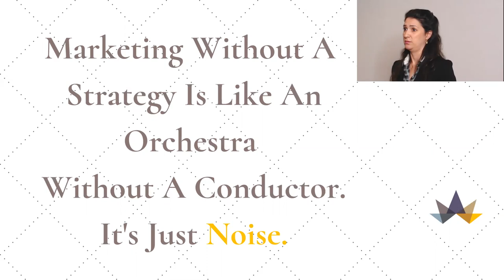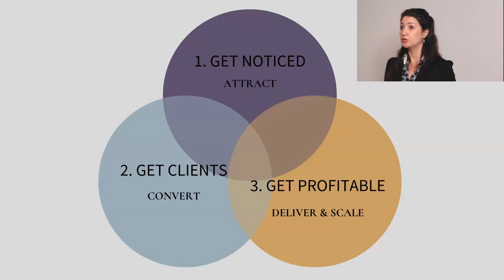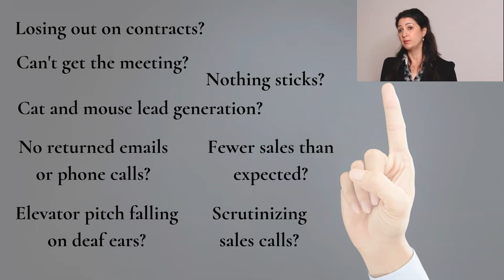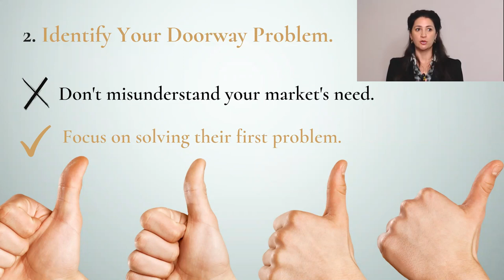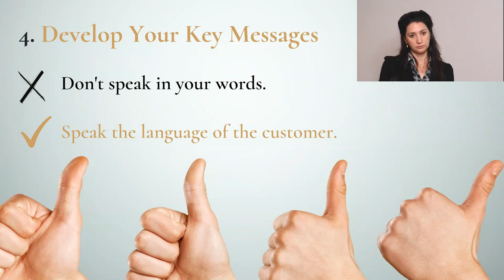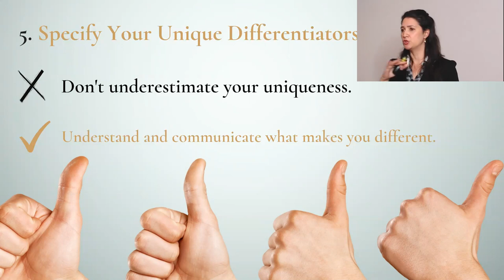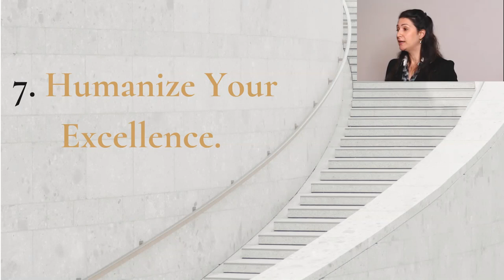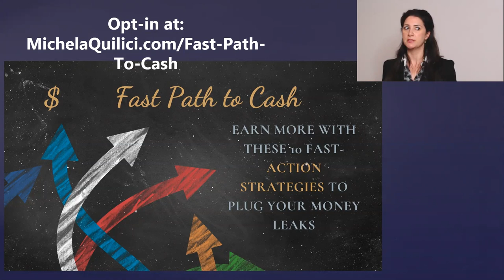Positioning Vs Prospecting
In “Positioning Vs Prospecting” Michela Quilici shows us how to stop chasing and start magnetizing your buyers. It’s not about finding clients, it’s about creating your business in the right way, so they find you. Whether you are the face of your business, or directly responsible for getting clients, if you are communicating and influencing another human being, you are in sales. By watching “Positioning Vs Prospecting” you will learn:
• A seven-step roadmap for attracting the right clients to your business
• The fastest way to get traction with your sales efforts
• The one factor that influences your ability to get noticed, get clients and get profitable

Speaker’s bio
Michela Quilici is a Business Navigator, Award-Winning Business Growth Coach + Marketing Consultant, Forbes Coaches Council Member, Creator and Host of the Q Your Business Success Podcast. A business expert with 19-years of experience, Michela works with CEOs and Business Owners to bridge the gap to their next level of business growth and mindset using strategy, systems and self-leadership, so they can get noticed, get clients and get profitable. Michela has been featured in USA Weekly, Canadian Living Magazine and Profit Magazine. She is a contributor at Forbes.com and is a contributing author in the bestselling book Conscious Business.

“Positioning Vs Prospecting” was delivered at the Vancouver Business Network Meetup on September 24, 2019. Vancouver Business Network holds a Meetup every Tuesday evening in Metro Vancouver, British Columbia, Canada. At this Meetup an expert delivers a one-hour workshop on a topic that is relevant to entrepreneurs. This workshop is recorded and made available on this channel to support entrepreneurs build better businesses.